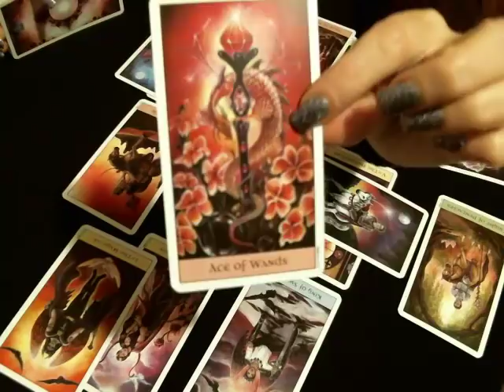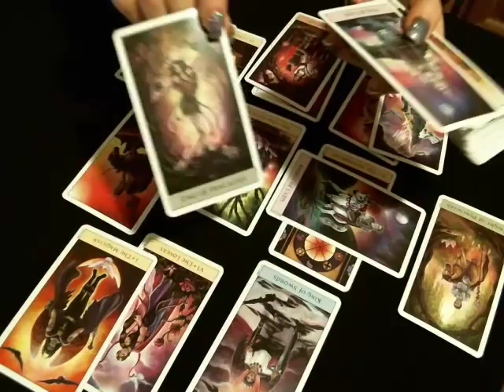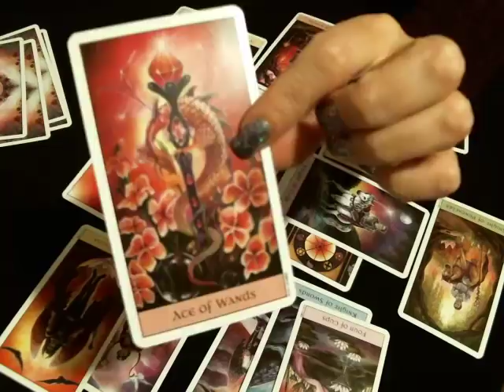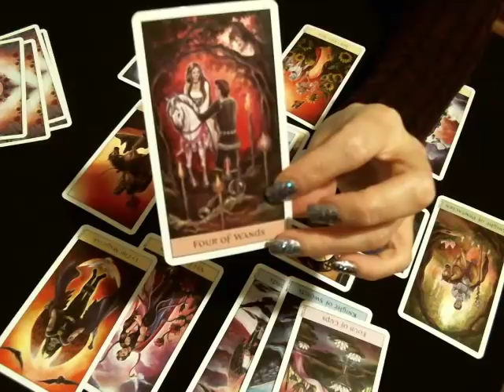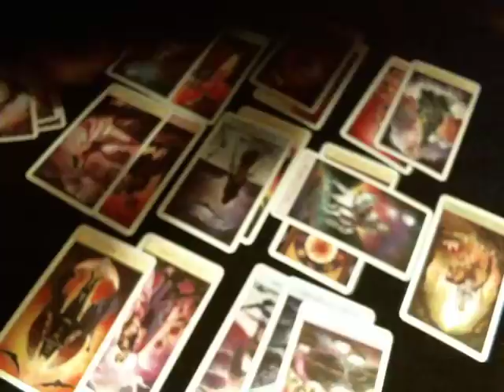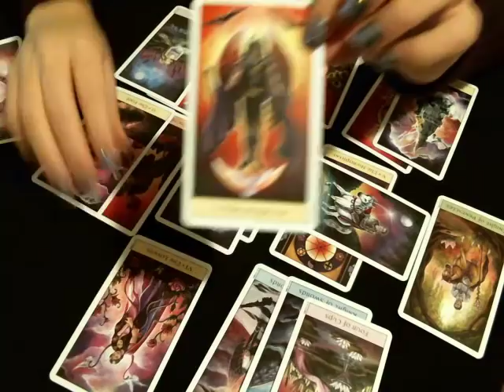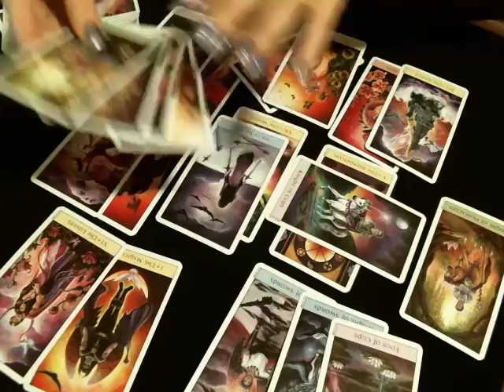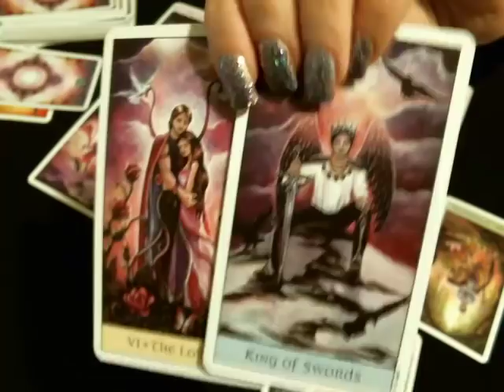🥂❤️♑️ Capricorn Love January 2018 Someone Wants To Make You Feel Good